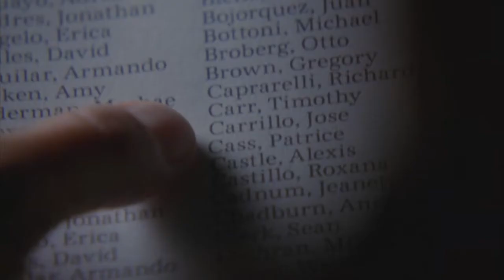Castle Target/Hunt Isobel singing 'Never Alone'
This is a fan video of 'Target' and 'Hunt' featuring Alexis Castle. Isobel is singing "Never Alone" by Barlow Girl. I hope the fans of Alexis like it.